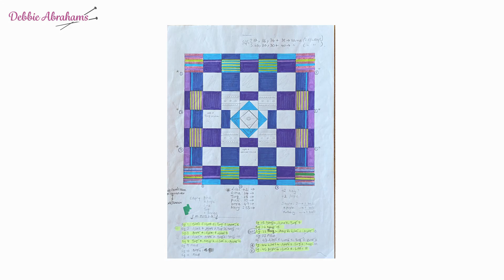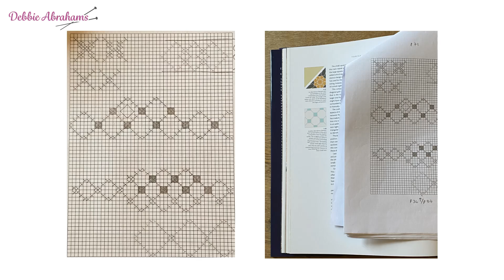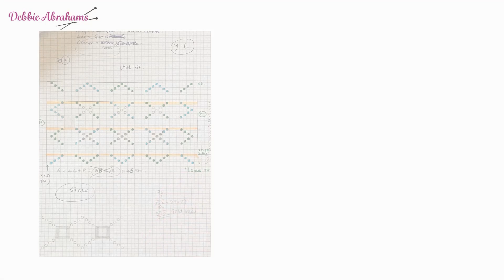Mystery Blanket Club 2021 - Final Instalment!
Welcome to the November 2021 update of the 2021 Mystery Blanket Club - the final instalment!

▬ Contents ▬▬▬▬▬▬▬▬▬▬

0:00 - Intro
1:04 - The title revealed
2:58 - Gathering visuals for the design
4:38 - Choosing the colour palette and the yarns
6:51 - The colour layout
10:14 - Finding a balance
12:54 - Inspiration for the squares
17:49 - All over patterns
20:11 - Centre panels
22:59 - The edging
24:37 - Signing off

We hope you have enjoyed knitting the blanket. We would love to hear about your experiences in the comments.

▬ More from Debbie ▬▬▬▬▬▬▬